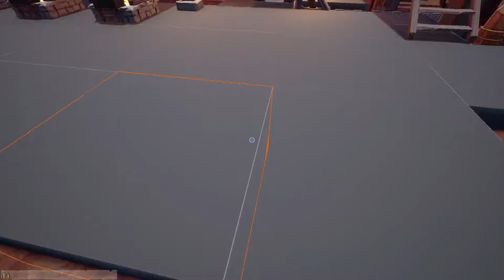Hydroneer - EP55 Getting Close, Just Need A Little More Patience!